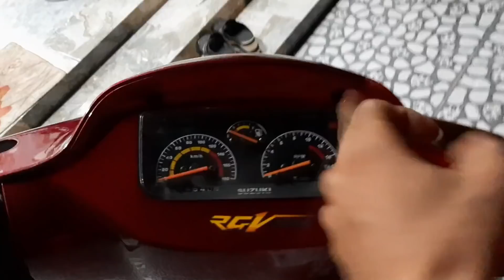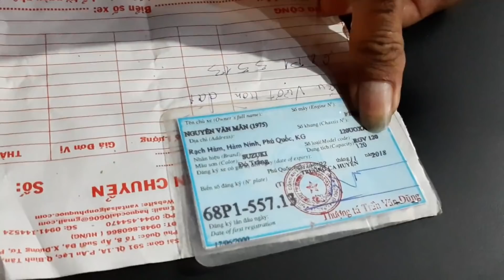xipo 99 đỏ đô được 3 em sữu nhi tháo tem clip 342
thanhthach luôn luôn cùng ae chinh phục đỉnh đam mê